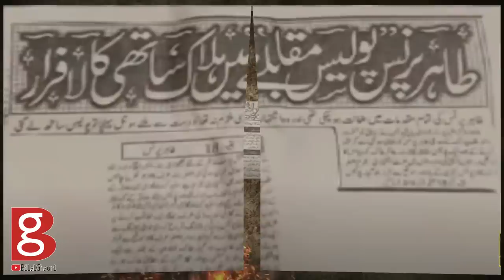The story of Lahore Under world Don Khawaja Aqeel Butt | Gogi Butt | Bilal Ghauri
Khawaja Nadeem Wayan, the brother-in-law of Khawaja Aqeel alias Gogi Butt, the fugitive accused named in the murder case of Ameer Balaj Tipu son of Arif Ameer also known as Tipu Truckanwala, has been arrested. Khawaja Aqeel Butt also known as Gogi But whose father Abdul Rashid Butt used ti run Tyre shop in Neela Gumbad Lahore, How he became under world don?  Bilal Ghauri shares the story in his series Gangs of Lahore